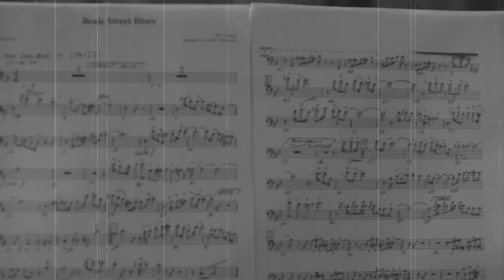CITY MUSIC BAND "Smart Cats" бэнд шоу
Soundtrack - "Old city"